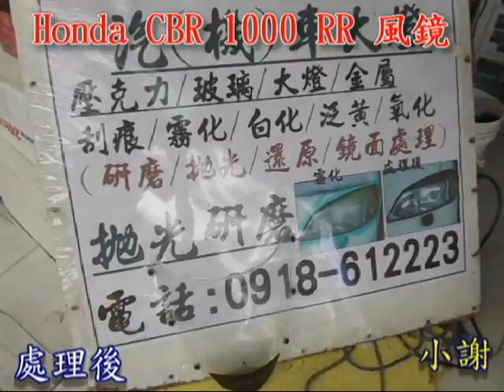Honda CBR 1000RR 風鏡拋光霧化氧化泛黃刮傷還原修復處理.avi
服務項目
一般處理：大燈(燈罩及燈殼)表面霧化、白化、泛黃、溶劑浸蝕、氧化
刮痕處理：大燈風鏡表面大小刮傷 、表面坑洞
特殊處理：大燈風鏡表面及內部...
項目包括：燈殼內外部拋光研磨、燈內反光片、電鍍框、投射燈、線材外皮脫落及燈泡周圍金屬整理。